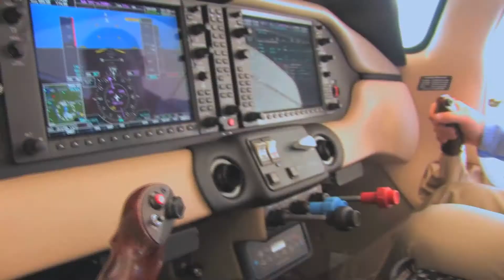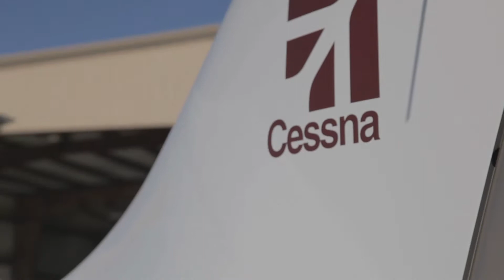Van Bortel Aircraft